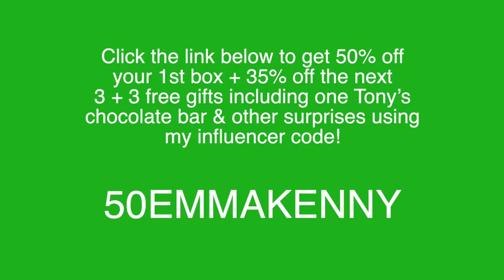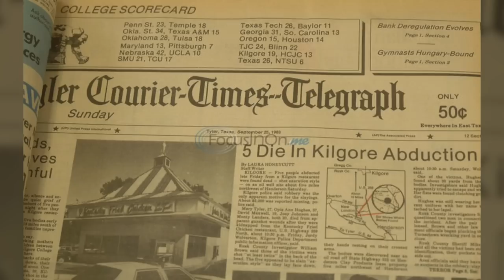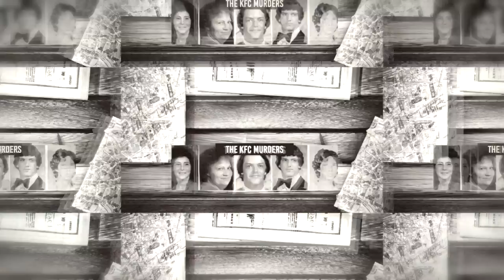THE KFC MASS MURDERS...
In 1983 in Kilgore Texas a robbery occurred at a local KFC. 5 People disappeared. What went down on that fateful day is what I will be taking you through in my latest True Crime episode. Em x